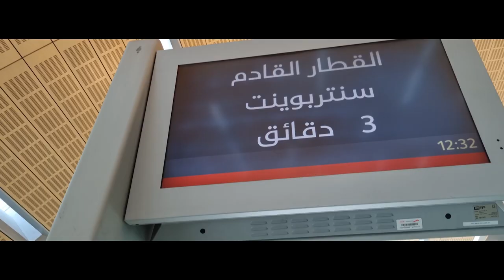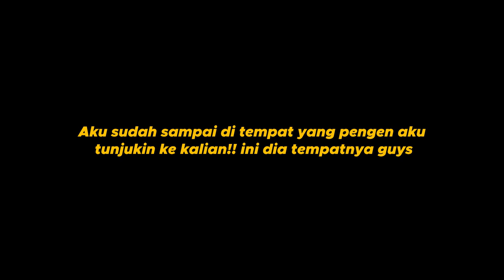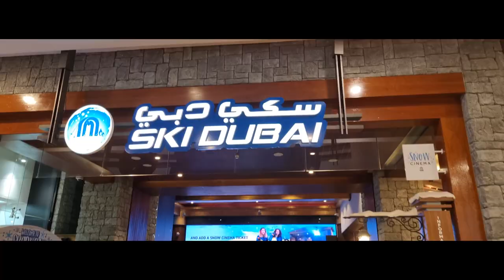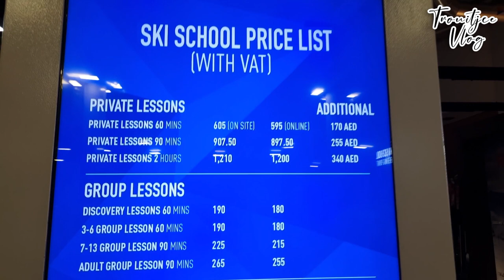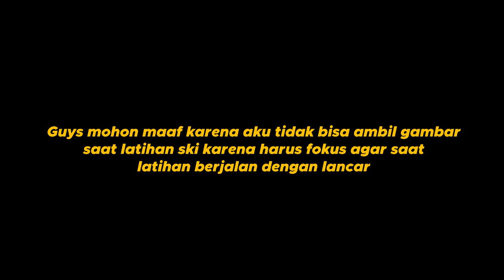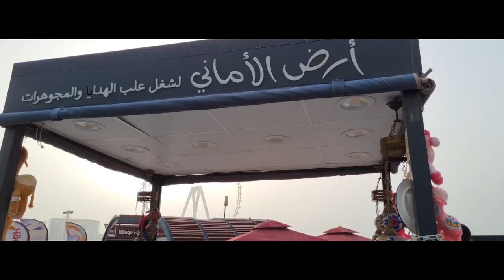SEKOLAH SKI, SAMBIL JALAN-JALAN DI SEKITAR DUBAI MARINA | TROUITJCE VLOG